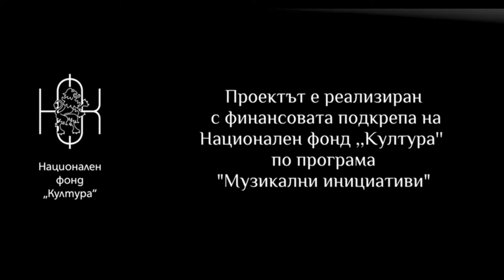Andreas Papapetrou "Premonition" for Solo viola and electronics , Raisa Zapryanova Viola